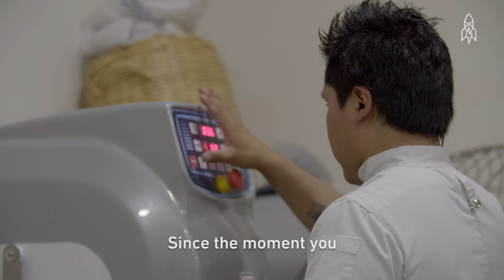When Gourmet Gives Back: Creating A Food Scene In Bolivia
At 12,000 feet above sea level, in the Bolivian capital of La Paz, a unique culinary experiment exists. In 2013, Denmark's celebrated chef Claus Meyer came to Bolivia to start a cooking school and restaurant. With a nascent food scene and a diverse array of produce, the city seemed primed for Meyer's culinary philosophy—seasonal cuisine driven by locally-sourced ingredients. Today it has become a source of pride in Bolivian culture.